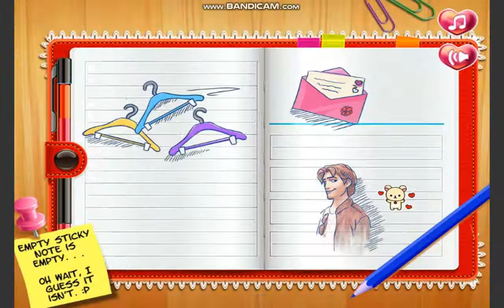Game Princess High School Love. NBY GAME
Video Game Princess High School Love. NBY GAME